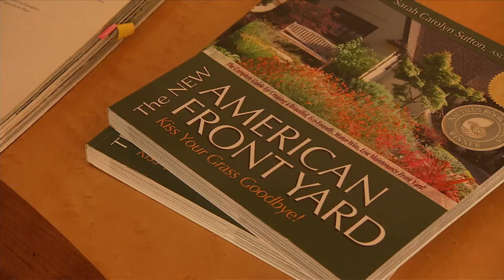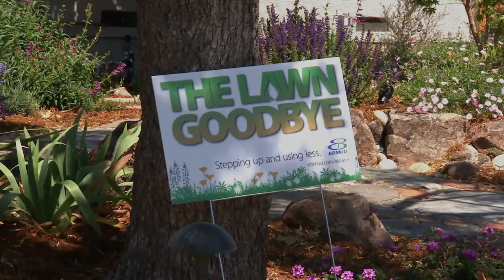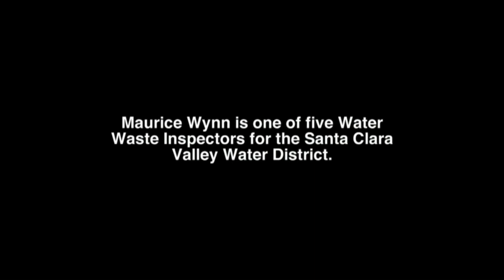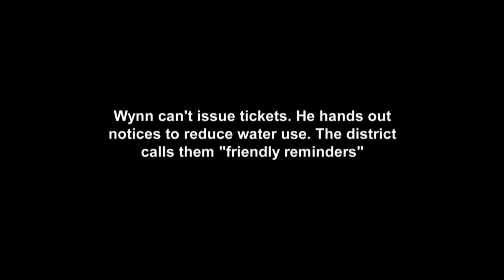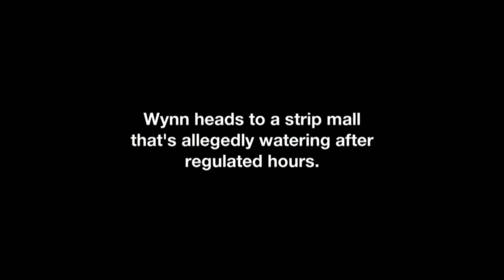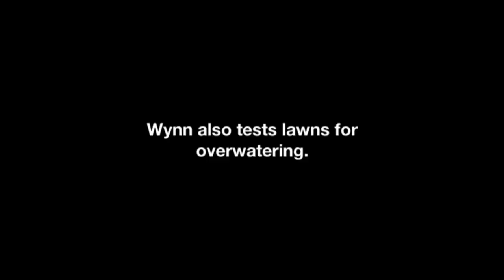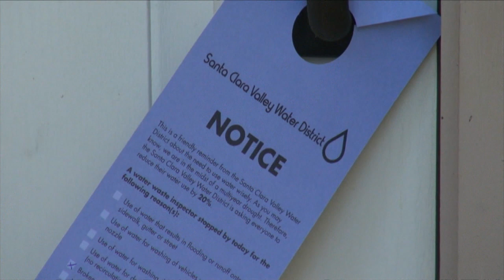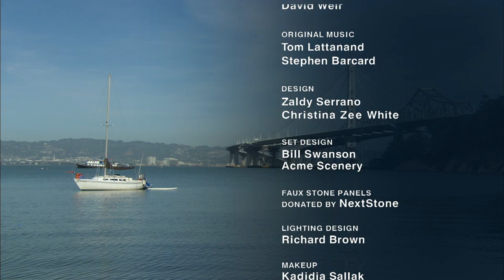KQED NEWSROOM: Water Usage Cuts, Tom Torklakson Interview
Water Usage Cuts

Next week, state mandates take effect requiring water districts to cut usage -- in some areas by as much as 36 percent. Scott Shafer talks with Paul Rogers, managing editor for KQED Science and environment writer for the San Jose Mercury News, about how these cuts might alter the state's landscape.

A Brief History of the California Lawn

How did a state with millions of acres of desert end up with so many lawns? The answer, in part, has to do with nostalgia. But as KQED’s Rachel Berger finds out, many Californians are now looking for something new.

Looking Out for Water Waste

Maurice Wynn is a water waste inspector for the Santa Clara Valley Water District, but don’t call him a “water cop.” UC Berkeley Graduate School of Journalism student Daniel Steiner rides along with Wynn as he responds to complaints about leaks, overwatering and broken sprinklers.

Tom Torlakson Interview

This year California schools could get more than $7 billion in additional funding. Scott Shafer talks to Tom Torlakson, state superintendent of public instruction, about how the money might be spent.